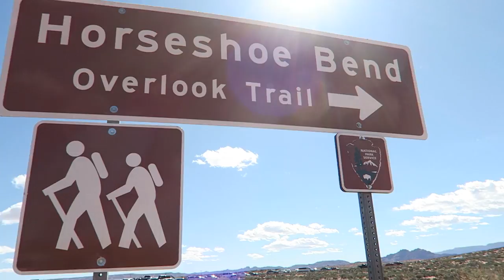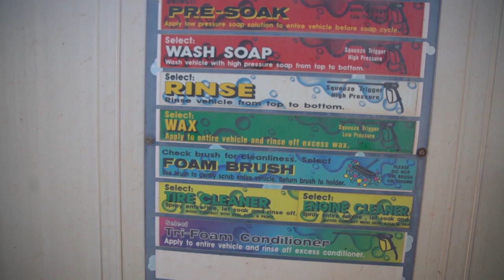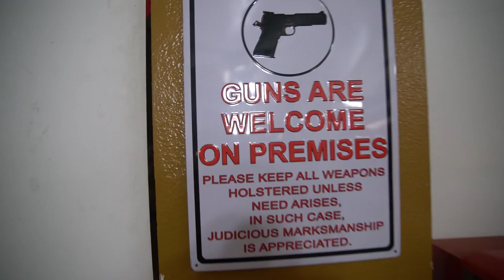Horseshoe Bend and Antelope Canyon - Great American Road Trip (Day 26)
Great American Road Trip - Day 26
Today was incredible... We woke up nice and early and set off with Antelope Canyon Tours to explore the beautiful rock formations carved from flash floods.  After lunch and a quick skate sesh in the city park,  we drove to Horseshoe Bend and sat on the edge of an epic cliff.  Before the sun set we had a team car wash where things got a little weird... you can see for yourself.

Huge Thanks to Antelope Canyon Tours for hooking us up!

Stay in the loop with EVERYTHING and join our News Letter